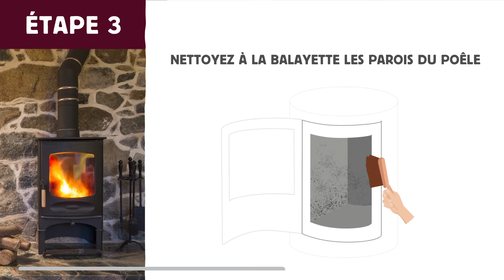Comment entretenir un poêle à bois - LaMaison.fr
Pour vous chauffer mieux en utilisant moins de bois, un entretien régulier de votre poêle est nécessaire. Pour vous aider à faire des économies d'énergie tout en améliorant votre confort au quotidien, LaMaison.fr vous recommande d'effectuer ces quelques gestes simples 🔥🧽 :

👇 Vous aurez besoin de :
- papier journal
- nettoyant spécial
- une pelle et une balayette
- une bûche de ramonage
- l'aide d'un professionnel du ramonage.

👉 Chapitres :
0:00 Matériel nécessaire
0:15 Nettoyez la vitre
0:26 Retirez cendres et suies
0:35 Nettoyez les parois du poêle
0:43 Faites ramoner le conduit
0:56 L'astuce maison

Profitez du spectacle du feu 🔥
Même quand le poêle est bien utilisé, sa vitre finit tôt ou tard par se salir. Les dépôts se nettoient facilement en les frottant avec du papier journal humidifié et trempé dans la cendre du foyer. En cas d’incrustation, utiliser un nettoyant spécial sans pulvériser les parties métalliques.

Retirez cendres et suies 🧽
Videz régulièrement les cendres froides générées par la combustion. Celles-ci empêchent l’alimentation du feu en air par le bas, ce qui nuit au rendement de votre poêle. Nettoyez régulièrement les suies des parois de votre appareil avec une balayette. Votre poêle rejettera moins de monoxyde de carbone et de particules fines dans l’atmosphère.

Faites ramoner le conduit 🧹
Le ramonage est obligatoire et doit être effectué 2 fois par an, dont un pendant la période de chauffe. Vous pouvez faire appel à un professionnel pour obtenir un certificat à présenter à votre assureur en cas de sinistre. L’utilisation de bûches / briques de ramonage est aussi recommandée. Avec certaine bûche de ramonage vous pourrez obtenir un certificat de garantie.

► Envie d'en savoir plus sur nos idées et conseils bricolage et matériaux ?

LaMaison.fr c’est + de 40 000 articles bricolage, matériaux, décoration, motoculture, jardin, animalerie et habillement ! Disponibles en livraison à domicile ou en click & collect… Retrouvez-nous